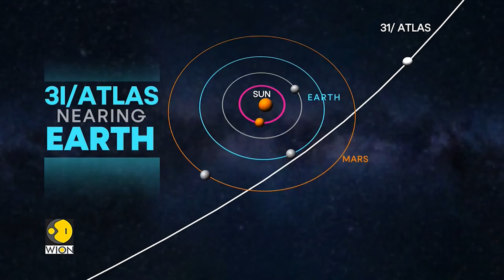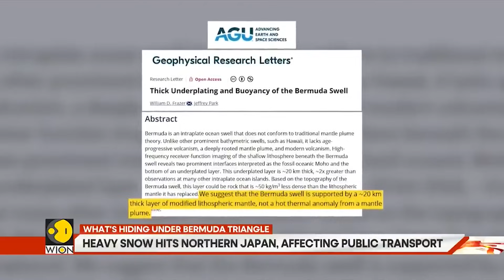Green 'Alien' Comet 3I/ATLAS Sparks Global Alert | GRAVITAS HIGHLIGHTS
A rare interstellar comet is racing through our solar system. Comet 3I/ATLAS is glowing bright green, growing more active and offering scientists a once-in-a-lifetime chance to study material from another star system. What makes it glow? How close will it come? And why are astronomers calling this a cosmic gift?